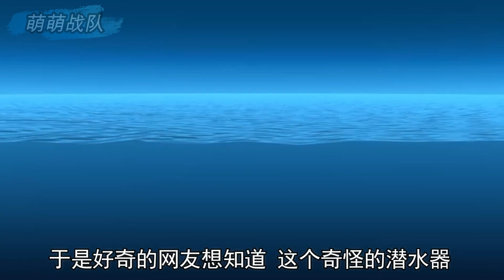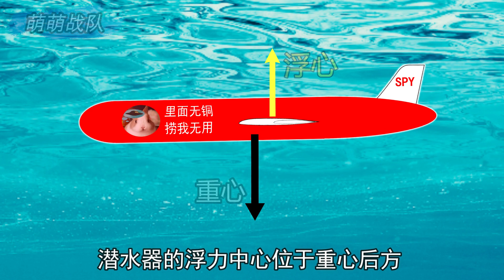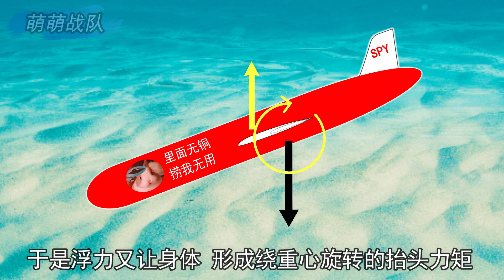没有推进器却能潜航万里？神秘的水下滑翔机【萌萌战队】